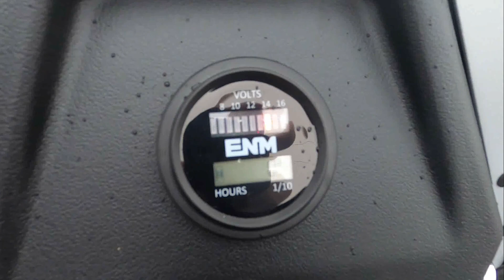New 2024 American LandMaster AMP 4X2 Side By Side UTV For Sale In Flemington, NJ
to view this New GUN METAL GRAY 2024 American LandMaster AMP 4X2 for sale near Trenton, New Jersey.

Stock #: AL0342

Description:
This New 2024 American LandMaster AMP 4X2 Side by Side Utility Vehicle is for sale at Flemington Powersports located in Flemington, New Jersey.

About Us:
At Flemington Powersports we are powersports enthusiasts, and we are excited to help you experience the fun and adventure that a quality American Landmaster, Can-Am®, or Polaris vehicle can bring into your life! We are a powersports dealership serving the Flemington area, offering the best in new and pre-owned motorcycles and other powersports vehicles. Our friendly and knowledgeable sales, financing, service, and parts departments are ready to offer outstanding service at every point, from assisting while you're making your choice to ongoing maintenance and customization. At Flemington Powersports, we value the opportunity to create a long-term relationship with our customers, and we do that by making sure to exceed your expectations.